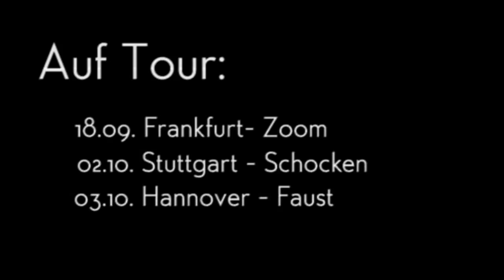Schrottgrenze Shoutouts: #3 Chefdenker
Sehen was die Herren Chefdenker im Frühling machen.

SCHROTTGRENZE - DIE GALAS
Das Beste aus 20 Jahren mit illustren Gästen
13.05.15 Hamburg - Molotow (ausverkauft)
15.05.15 Berlin - Kantine im Berghain (ausverkauft)
16.05.15 Köln - Die Werkstatt (ausverkauft)

SCHROTTGRENZE - CLUBSHOWS UND FESTIVALS
10.07.15 Rüsselsheim - Phono Pop Festival
11.07.15 Stade - Müssen Alle Mit Festival
17.09.15 Dortmund - 15 Jahre und ein paar zerquetschte Bierschinken @ FZW
18.09.15 Frankfurt - Zoom
02.10.15 Stuttgart - Schocken
03.10.15 Hannover - Faust